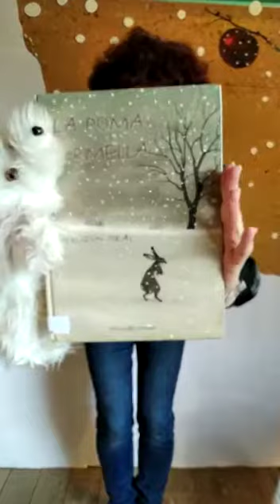La poma vermella, de Feridun Oral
Un dia, un conill famolenc va sortir a buscar menjar. Tot estava cobert de neu i no trobava res. Finalment va veure una preciosa poma vermella dalt d'un arbre. Però per més que va saltar, no hi va poder arribar i va anar a buscar ajuda. (Editorial Juventud)